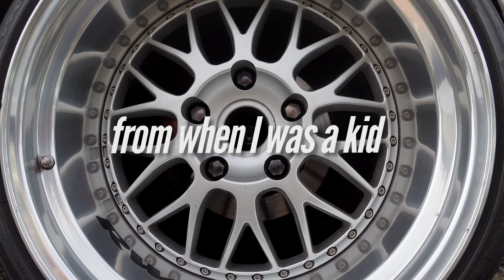GoPro The Streets of Japan in 4K